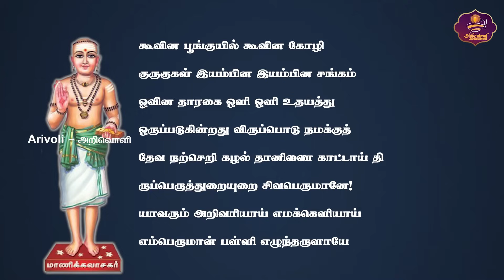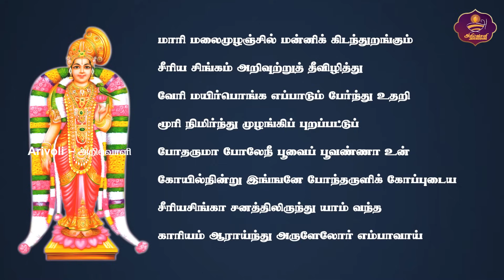மார்கழி 23-ஆம் நாள் கேட்க வேண்டிய திருப்பள்ளியெழுச்சி & திருப்பாவை | Thirupavai & Thirupalliyezhuchi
- Arivoli